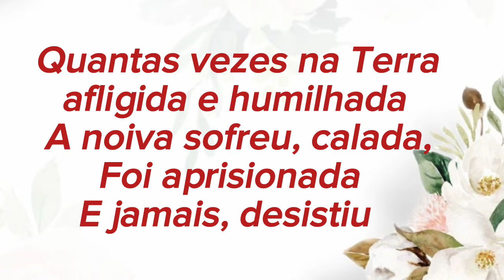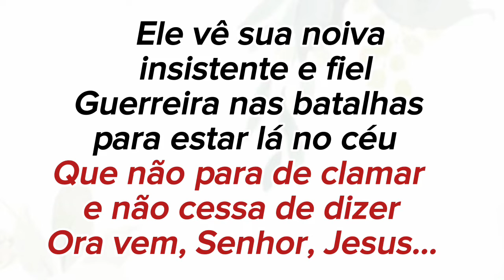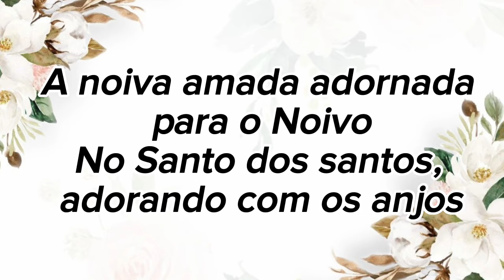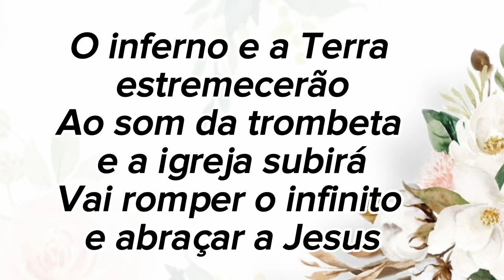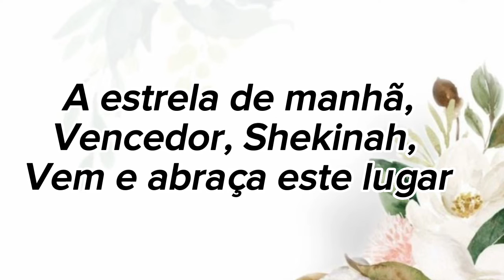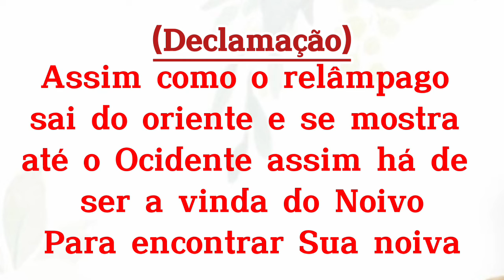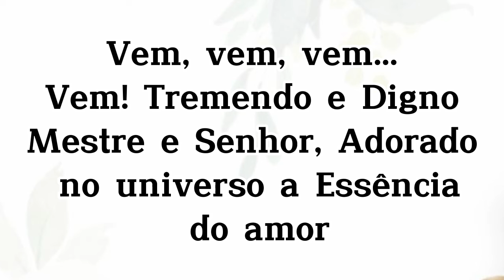PLAYBACK 2 TOM A BAIXO. ABRAÇO DO NOIVO. CANTORA CASSIANE